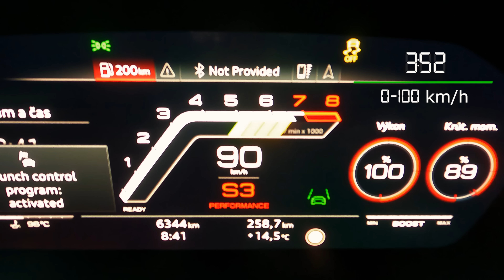TEST AUDI RS3 400 sedan 2022 - aj v ECO móde je rýchlejšia než väčšina konkurentov!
Nové Audi RS3 je jedno z najdivokejších malých športových áut. Nie len jeho výbušnosť, dynamika takmer v každom tempe, ale aj schopnosti a možnosti podvozka, bŕzd a k tomu až prekvapivo malá spotreba, keď sa na ňu netlačí z nej robia malý zázrak. Ak k tomu pridáme až prekvapivo dobre zvládnutú schopnosť nie len jazdiť na čas na uzavretých tratiach, ale aj driftovať, strácame slová. Toto už nie je hothatch, toto je superhotach. Mrzí nás potlačený pôvodný a prehanný vnútorný umelý zvuk motora, rovnako ako veľmi odvážne nastavená cena. Ale to čo sériové Audi RS3 dokáže je ozaj fascinujúce, bez ohľadu na to aké skúsenosti s malými športovými autami máte.

Audi RS3 400 sedan -
Hluk pri 130 km/h - /
3mix spotreba - 8.1l/100km

Audi RS3 Lim TFSI - Financovanie cez Audi Financial Services

Luxusné modely značky Audi sú pre vás dostupnejšie cez značkové financovanie Audi Financial Services. Akontácia od 20 do 70%, dĺžka splácania od 24 do 72 mesiacov, bez spracovateľského poplatku.

Model: Audi RS3 Lim TFSI Cena vozidla: 83.047,00 €
Typ financovania: Audi auto kredit dlhodobý (akontácia od 20 do 70%)

Akontácia: 60% (49.828,20 €)
Spracovateľský poplatok: 0%
Výška úveru: 33.218 €
Dĺžka splácania: 48 mesiacov
Audi poistenie v splátke (Allianz) : PZP, HP, GAP, poistenie čelného skla, náhradné vozidlo

*Kalkulácia platí pre právnickú osobu. Viac info o možnostiach financovania vozidiel Audi nájdete na stránkach koncernovej lízingovky vwfs.sk